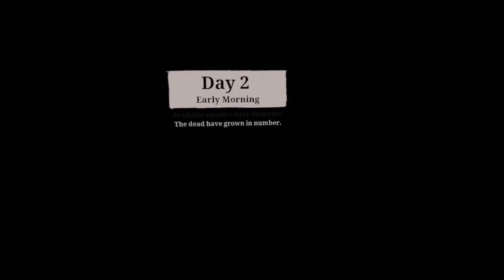The Walking Dead Saints and Sinners(Part 1) - Zombie killin' time!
Time to kill some zombies! Thank you to anyone who took time out of their day to watch this video.